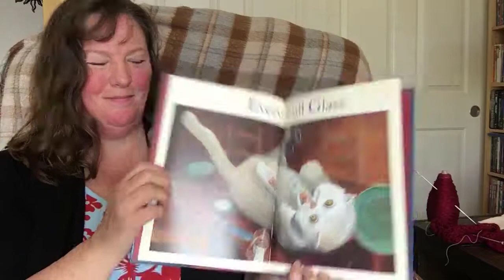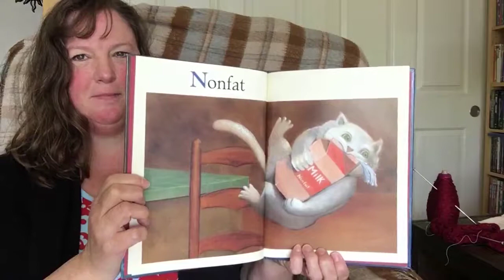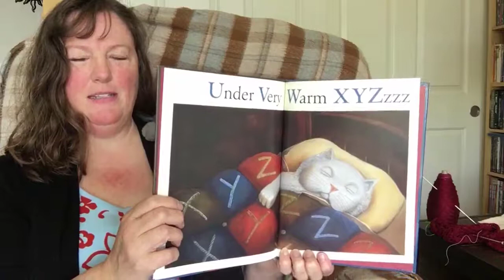Jeremy Kooloo, by Tim Mahurin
Ms. Ann reads Jeremy Kooloo, by Tim Mahurin